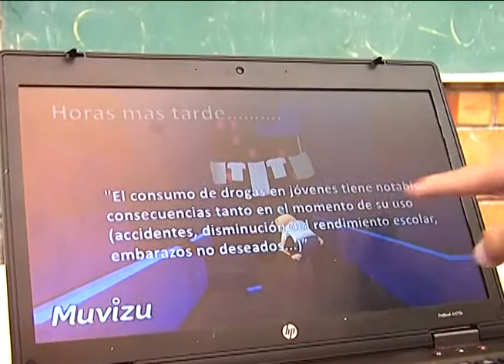Ganan concurso nacional se van a España